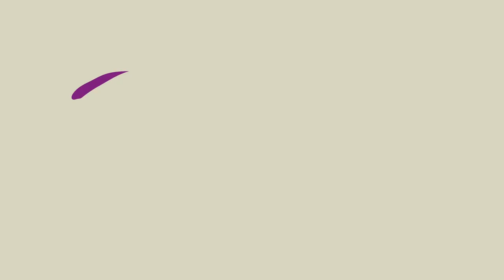Neden emperyalist devletler, faşist iktidarlar ve çeteler Rojava’ya düşman?